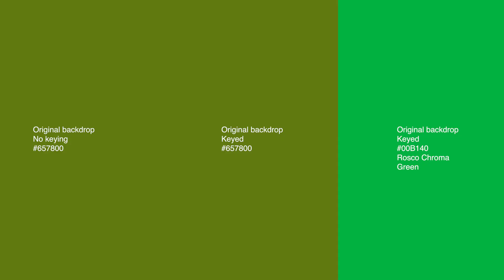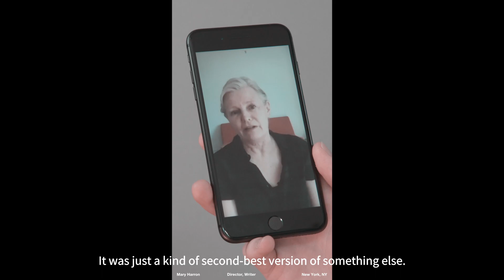Biennale Architettura 2021 Sneak Peek: Impostor Cities / Édifices et Artifice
From our streets to your screens, here is a sneak peek of what we're working on for the BiennaleArchitettura2021. Thank you to our Commissioner, Canada Council for the Arts, for making this opportunity possible.

De nos villes à vos écrans, jetez un coup d'œil sur notre travail pour la BiennaleArchitettura2021. Un grand merci à notre partenaire le Conseil des Arts du Canada, qui a rendu cette opportunité possible.

Impostor Cities is an international exhibition that seeks to repatriate our architecture and celebrate the legacy of over a half-century of Canada’s most renowned architectural doubles. Impostor Cities also introduces a playful yet pointed counter-proposition the popular image of our national identity by investigating why Canada’s buildings are so good at doubling as elsewhere. How do we think about authenticity and identity in an age where artifice in media becomes indistinguishable from reality? Impostor Cities digs deep to examine how this artifice has shaped our buildings and spaces as it has our culture and politics; our understanding of the past, the design of our present and how we imagine our future environments.

Édifices et Artifice est une exposition internationale qui vise à rapatrier notre architecture et à célébrer l’héritage de plus d’un demi-siècle des doublures architecturales les plus renommés du Canada, éternellement gardées dans l’ombre. Édifices et Artifice introduit également une contre-proposition ludique à notre identité nationale en révélant la mascarade : Pourquoi les villes Canadienne sont-elles de si bon duplicata de l’Ailleurs au cinéma?  Qu’est-ce que cela nous apprend sur notre rapport à l’authenticité et à l’identité, à une époque où l’artifice et les médias sont imbriquées dans la réalité? Édifices et Artifice explore de près la manière dont la fiction a façonné nos bâtiments, nos espaces, notre culture et notre rapport au politique; notre compréhension du passé, la conception de notre présent et notre façon d’imaginer nos futurs environnements.